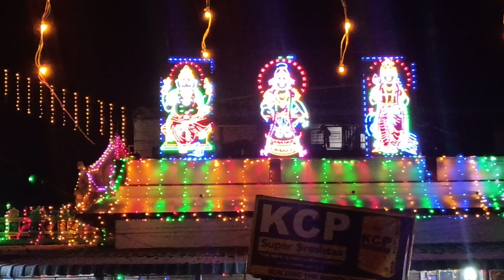5 November 2024